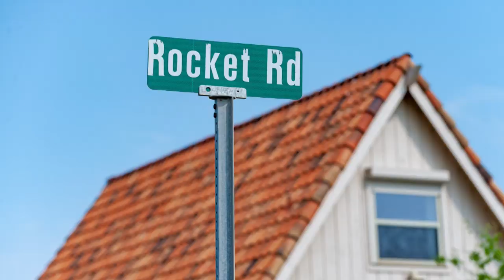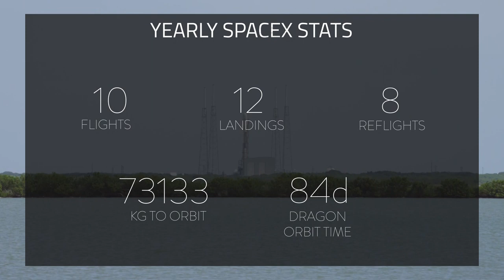SpaceX Monthly Recap | Satellite dodging, Starship update, and more!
♫ | Slvmber - Electrosex